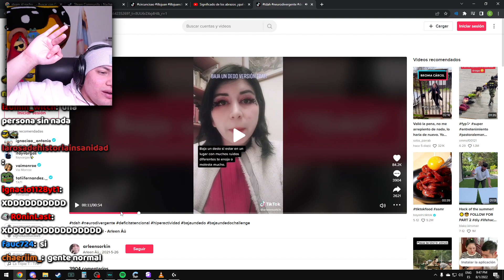DIJO PƎИƎ? EL CHAT: 🤣🤣🤣🤣🤣🤣🤣